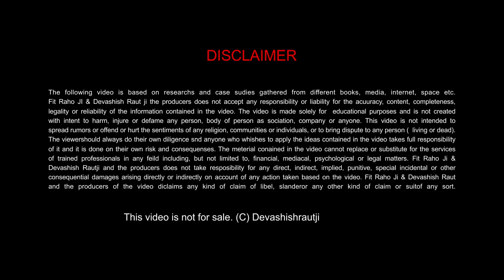Bone Pain का रामबाण औषधि | Tiens Calcium HMB Benefits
अगर आप अपने पेट की चर्बी और मोटापे को दूर करना कहते है तो आज ही आप हमसे सम्पर्क कर सकते है, वैसे तो इसके लिए 499 रुपया हम चार्ज करते है लेकिन आपके लिए फ्री में ये सुविधा है, तो अभी निचे दिए गए लिंक पर क्लिक करके अपॉइंटमेंट बुक कीजिये...

इस वीडियो में बताये गए कैल्शियम को अगर आप इस्तेमाल करते है तो हड्डी के जोड़ से सम्बंधित सभी समस्याओं में बेहतरीन लाभ मिल सकता है।

✅  Who is Devashish Raut?

👉 Weight Loss Expert
👉 Dream Body Coach
👉 Health & Wellness Coach
👉 Diet Auditor & Nutritionist

Hello, my name is Devashish Raut, I am a weight loss coach, dream body coach, health & wellness coach and diet auditor & Nutritionist.

For the last 15+ years, I have been working in the field of health where I tried to improve the health of many people by reducing their weight, in which I got a lot of success..

My mission is to keep helping 1,00,000 people lose weight and make their lives fat-free and healthy. Because when our society and country become healthy, only then the dream of Healthy India - Prosperous India can be achieved.

Ghutnae ki samsya ka ramban upay
haddiyon ki samsyaon ko dur karne ka ramban upay
haddiyon ko mjboot banayen
haddiyon ko strong banaye
gathiya ko dur karne ke upay
arthritis ki samsya ka Ramban upay